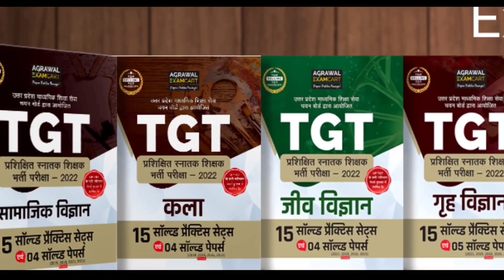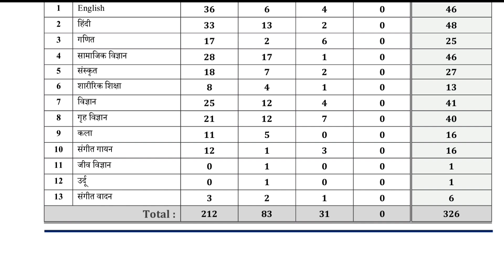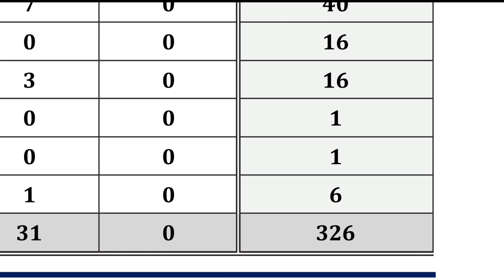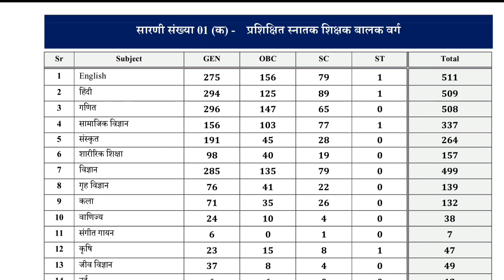UP TGT PGT 2022: विषयवार कुल आवेदन की संख्या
Description About this Video :

Today In this Video I have discussed about UP TGT PGT 2022 Total Form Applied.

Topics Covered :

TGT PGT 2022 Total form
UP TGT 2022 In Hand Salary
TGT ka Salary Kitna hai
UP TGT 2022 Previous Year Cut-Off
UP TGT PGT 2022 Cutoff
UP TGT 2022 Safe Score
TGT PGT News
UP TGT PGT 2022 Caste Certificate
UP TGT PGT 2022 Domicile Certificate
UP TGT PGT 2022 EWS
TGT 2022 ka Exam Kab Hoga
UP TGT PGT 2022 Online form Kaise Bhare
UP TGT 2022 Exam Pattern
UP TGT 2022 Online form kaise bhare
TGT 2022 form fillup Video
UP TGT PGT 2022 Photo and Sign Upload